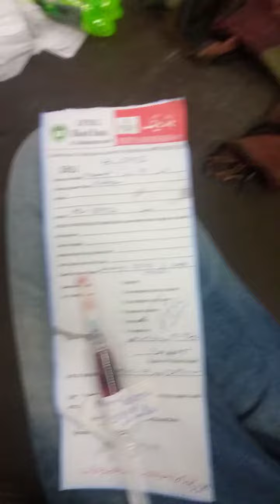March 4, 2023